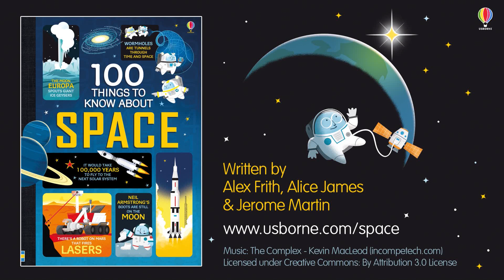100 Things to Know about Space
Meet the authors of this fun and informative book and discover some surprising facts about space.

Shortlisted for the Royal Society Young People’s Book Prize 2017, 100 Things To Know About Space is packed with a hundred fascinating facts, from how to escape a black hole to why astronauts learn wilderness survival skills and Russian.

Available at bookshops, online retailers and from your Usborne Books at Home representative.